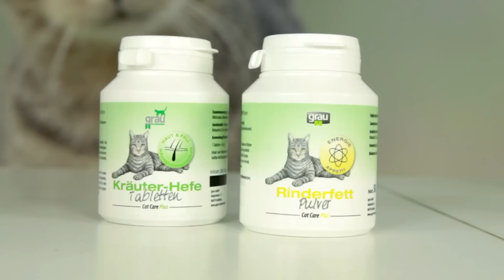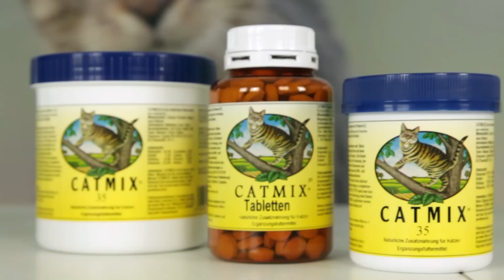Wie ernähre ich meine Katze richtig? Nahrungsergänzung für Katzen | Grau Tiernahrung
Wie kann ich meine Katze optimal ernähren? Um die Gesundheit ihrer Katze zu verbessern & zu erhalten gibt es die Nahrungsergänzung von Grau. Die Nahrungsergänzung fördert den Stoffwechsel & macht das Fell glänzend & geschmeidig, damit Ihre Katze rundum gesund ist. Bewegungsapparat, Stoffwechsel & Fell werden mit den qualitativ hochwertigen Inhaltsstoffen der Nahrungsergänzungsmittel optimal versorgt.

Wie gesund ist Ihr Hund & Ihre Katze? Ernähren Sie Ihr geliebtes Haustier mit optimalem Futter? Die traditions Firma Grau bietet Hundefutter & Katzenfutter in hochwertigster Qualität. Die speziellen Bedürfnisse von Hund & Katze werden dabei berücksichtigt und das Futter individuell zusammengestellt. Hundefutter & Katzenfutter von Grau wird durch Nahrungsergänzungsmittel, Öle & Leckerlies abgerundet. Tiernahrung von Grau überzeugt durch höchste Qualität & individuelle Zusammenstellung, die ihrem Hund & ihrer Katze schmeckt.